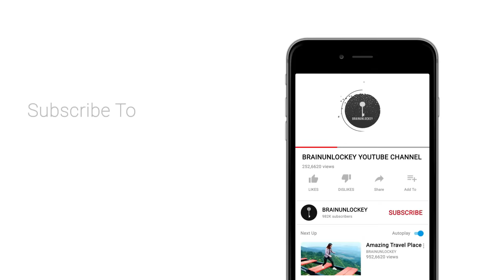Smartest Indian Thieves Caught On CCTV | महिलायें चोरों का अंदाज देखकर दंग रह जाएंगे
Smartest Indian Thieves caught on cctv camera
In this video you will find the most smartest women thieves of india caught on cctv camera

If you want to know about some interesting Facts
Cause on Brainunlockey you will get to see some amazing facts in Hindi.